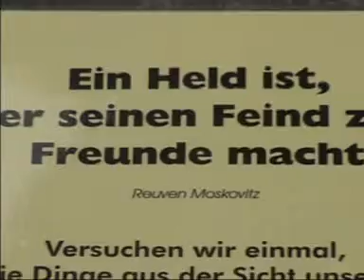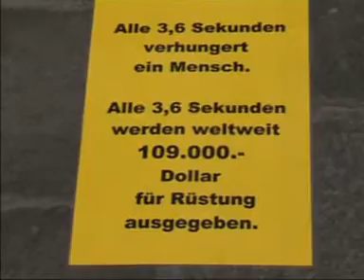willst du frieden leben!?